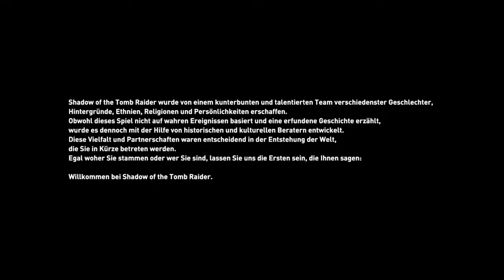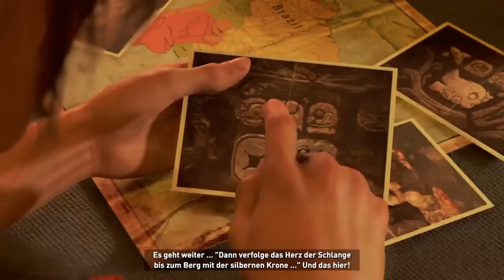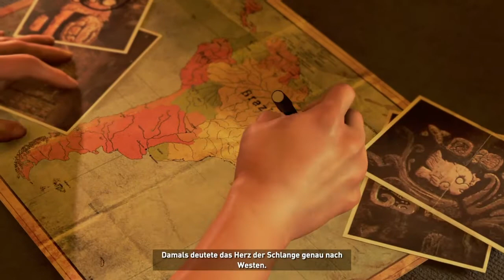Shadow of the Tomb raider #001 Der Beginn Einer neuen Reise [Let's Play] Deutsch/German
Hallo und Herzlich Willkommen zu Let's Play Shadow of the Tomb Raider dem Dritten auch Letzten Teil Der Tomb Raider Reihe ich hoffe er werdet genauso viel Spaß Haben so wie ich :) Hier findet ihr die Links zu unseren Socialen Netzwerken